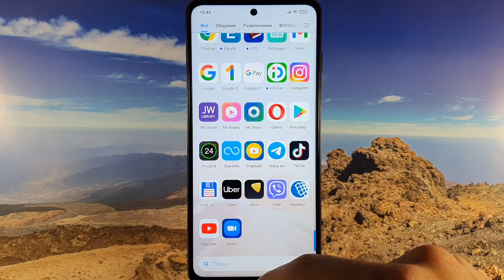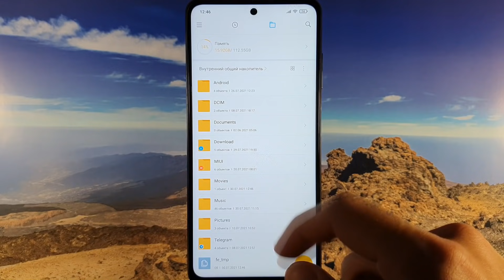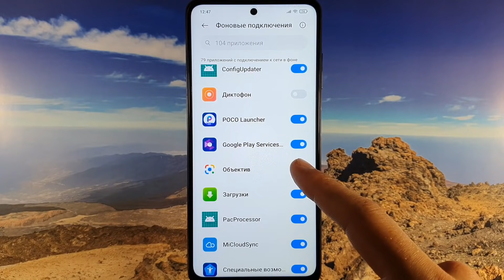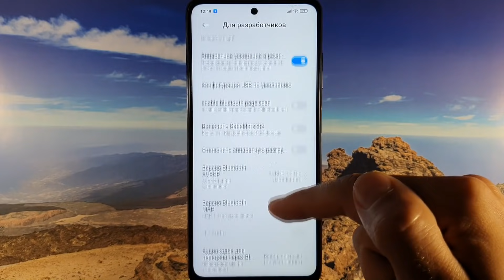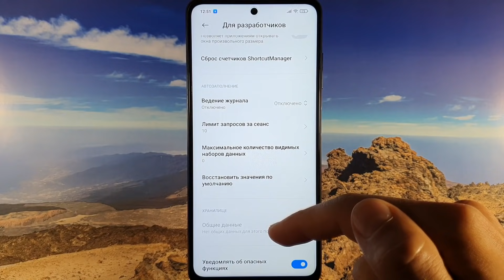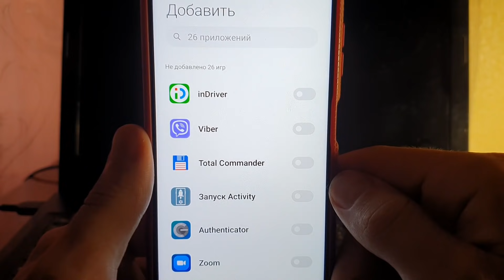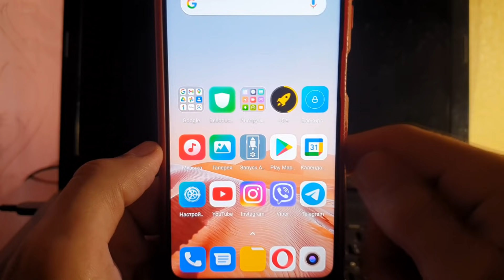МАКСИМАЛЬНОЕ ТУРБО УСКОРЕНИЕ ТЕЛЕФОНА! ЭТИ НАСТРОЙКИ ТВОРЯТ ЧУДЕСА! ЗАПУСТИ СВОЙ СМАРТФОН НА ЛУНУ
МАКСИМАЛЬНОЕ УСКОРЕНИЕ ТЕЛЕФОНА до уровня ЗВЕРЬ! ЭТИ НАСТРОЙКИ ТВОРЯТ ЧУДЕСА и реально сильно ускоряют работу андроид! ЗАПУСТИ СВОЙ СМАРТФОН НА ЛУНУ с помощью этого турбо ускорения!

В этом видео я покажу 4 настройки на вашем смартфоне, которые обязательно нужно проверить и изменить, чтобы в будущем ваш смартфон работал быстро, без глюков, торможений и прочих неприятностей!
Часто могут возник вопросы типо:
почему тормозит смартфон, что делать если смартфон глючи, как очистить память, как ускорить телефон, и так далее.
Надеюсь, что это видео вам понравится! Если да, поддержите его лайком и подпиской на канал.